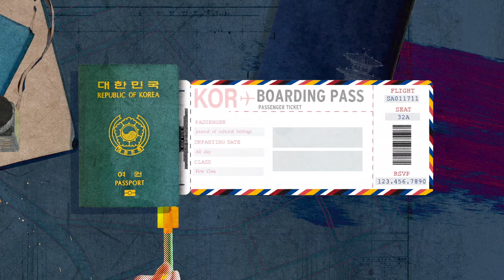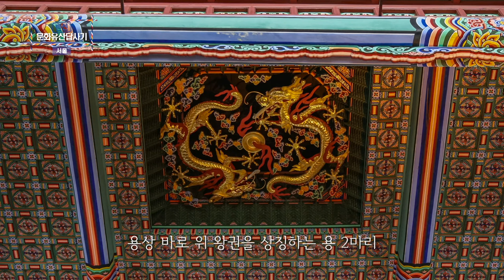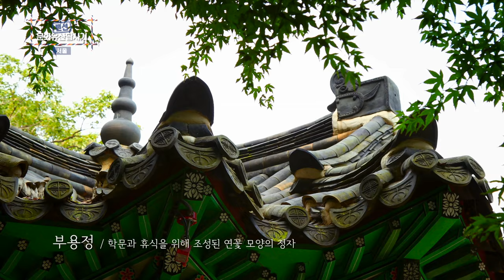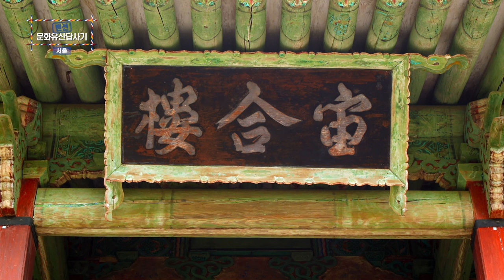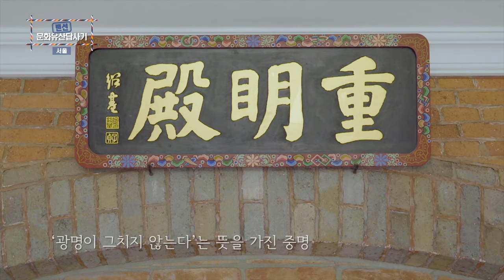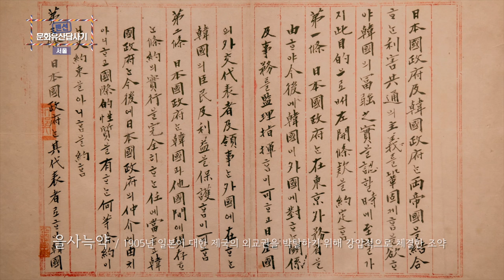랜선 문화유산답사기 | ep.1 서울(Seoul)(ENG SUB) | KOREA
문화유산채널의 '고품격  영상'과  CJ ENM 의 '큐레이션'이 만나 제작된 문화유산채널 X  CJ ENM 두 번째 협업 프로젝트! '랜선 문화유산답사기' 시리즈를 소개합니다.

‘랜선 문화유산답사기’는 경복궁, 창덕궁 등 고궁을 품은 서울부터 도산서원, 병산서원 등 유학으로 대표되는 경북, 소쇄원과 순천만 국가정원 등 정원 문화를 대표하는 전남까지 각 지역을 8개 테마로 구성한 시리즈입니다. 다함께 감상해보시죠~

[K-Heritage.TV] X [CJ ENM] Second Collaboration Project created by meeting CJ ENM's "High-Quality Video" of K-Heritage.TV and CJ ENM's "Curation"!

'LAN Line Remote Korean Cultural Heritage Tour' consists of 8 themes covering each region, from Seoul, which embraces old palaces such as Gyeongbokgung Palace and Changdeokgung Palace, to Gyeongbuk, which is represented by study abroad such as Dosanseowon Confucian Academy and Byeongsanseowon Confucian Academy, and Jeollanam-do, which represents the garden culture such as Soswaewon Garden and Suncheonman Bay National Garden. Let's enjoy it together~